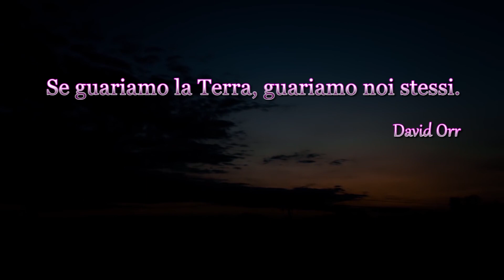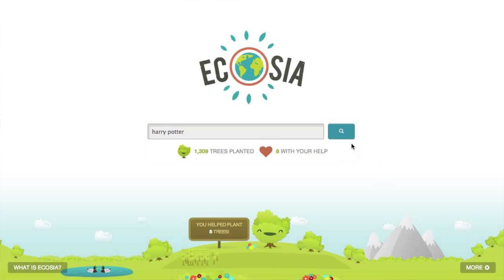11 trucchetti per inquinare meno col web - Iorestoacasa EcoRisparmio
Stare a casa ci porta a fare più uso dei mezzi elettronici e del web in particolare. Ma anche navigare ha un impatto ambientale. Impariamo insieme 11 trucchetti per inquinare di meno anche quando siamo semplicemente seduti al pc.

La musica di sottofondo è "Carefree"

Acquista i miei romanzi:
Schegge di Vetro
Straziami (Cronache del Sangue 1)
Dissanguami (Cronache del Sangue 2)
Santa Della Croce